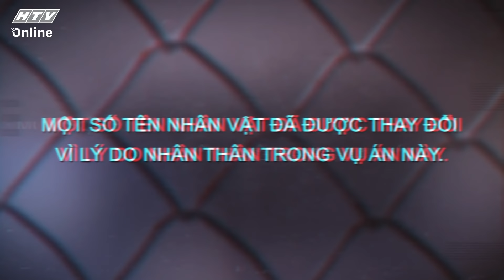TỘI LỖI KHÓ DUNG THỨ | LẦN THEO DẤU VẾT | VIVU TV